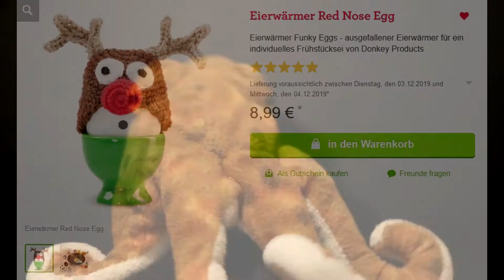sQuisHys aDventsKalenDer TAG 5: Warme Eier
Der ultimative Adventskalender geschmackfreier Geschenke... präsentiert von mir: Squishy!

Vielen Dank an HSBVideos für die technische Betreuung!